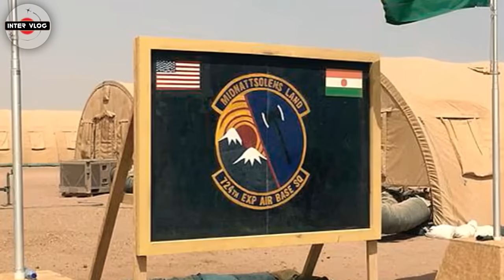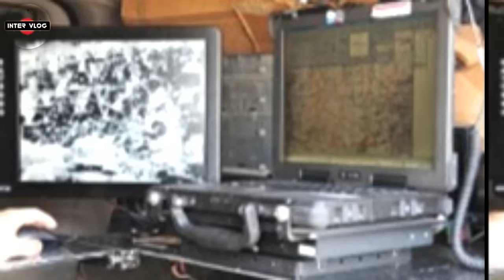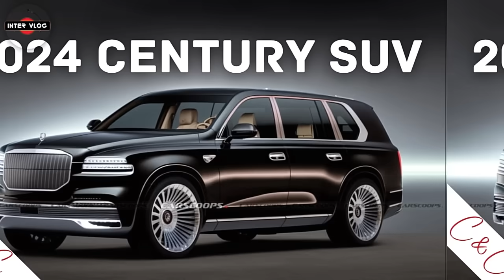IBRAHIM TRAORE. ABOUT 1,000 RUSSIAN MILITARY EXPERTS TO TRAIN BURKINA FASO'S MILITARY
Russia will increase the number of military instructors in Burkina Faso, Russian Foreign Minister Sergey Lavrov said on Wednesday during a trip to the West African nation.

“Russian instructors are working here, and their number will increase; at the same time, we are training members of the armed forces and law enforcement agencies of Burkina Faso in the Russian Federation,” Lavrov said in the capital city of Ouagadougou. “Here, Russian instructors are working; their number will increase.”

Russia furthermore intends to supply Burkina Faso with military products to strengthen the country’s defense capability, he said.

Russia’s Foreign Ministry on Wednesday posted a photo of Lavrov in Ouagadougou, noting that he had been received by acting President Ibrahim Traoré. Lavrov was accompanied on the trip by Russian Deputy Defense Minister Yevkurov.

Burkina Faso is currently under military rule after a junta staged a coup d’état in July 2022. Its junta, headed by Traoré, has said it is prioritizing building up security amid an ongoing and deadly internal conflict.